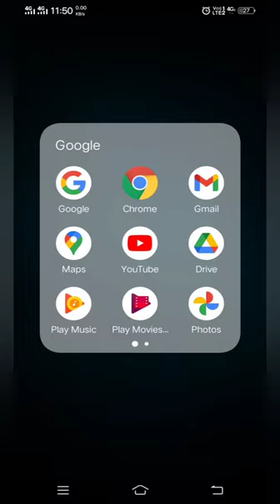Tapeworm || ফিতা কৃমি || শুয়োর আর মানুষ এর life cycle || In Bengali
Tapeworm || ফিতা কৃমি || শুয়োর আর মানুষ এর life cycle || In Bengali || Tapeworm in Pig || Tapeworm in Human ||

Hi this is Sumana, welcome to The Creative Maze channel. In this video you can know about
1.Tapeworm
2. Body structure of tapeworm
3. Structure of tapeworm
4. human tapeworm cycle
5. pig tapeworm cycle
6. tapeworm body segment
7. tapeworm egg
8. tapeworm larva
9. tapeworm in pigs muscle
10. tapeworm sucker
11.animal classification
12. platyhelminthes

Come be a part of my family on:-
You tube: